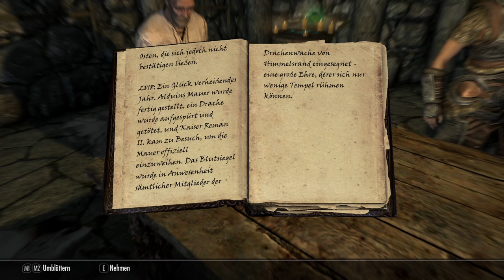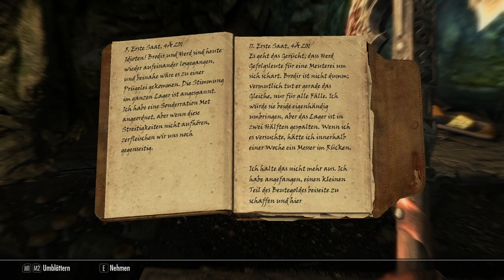THE ELDER SCROLLS V: SKYRIM #025 🐉 Feurige Begegnung auf dem Weg zu Alduins Mauer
The Elder Scrolls V: Skyrim Special Edition Part 25 Feurige Begegnung auf dem Weg zu Alduins Mauer

Der Hohe König von Himmelsrand wurde ermordet und das Reich von Tamriel ist in völliger Verzweiflung. Im Chaos der Zeit erheben sich neue Mächte und fordern den Thron des Königs für sich ein. Doch der Streit um die Thronerbe wird durch eine weitaus gefährlichere Bedrohung in den Schatten gestellt. Die Drachen, deren Schrecken bereits lange vergessen und nur in den Alten Schriften erwähnt waren, sind zurückgekehrt und die Zukunft Himmelsrands und des gesamten Tamriels hängen am seidenen Faden. Nur noch die endgültige Erfüllung der Prophezeiung – die Ankunft des Drachengeborenen kann das Land vor dem Schrecken retten! Ein Held mit der Kraft der Stimme und der Macht gegen die Gräuel der Drachen zu bestehen.
Seit 11. November 2011 für Microsoft Windows, PlayStation 3, Xbox 360, PlayStation 4, Xbox One, Nintendo Switch, PlayStation 5, Xbox Series und Nintendo Switch erschienen. Gespielt auf Zwergis PC.